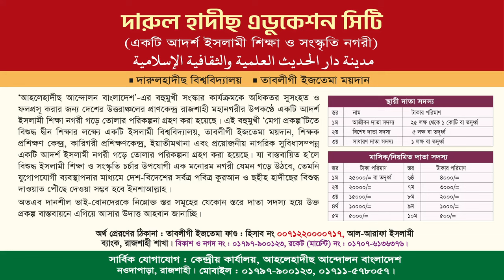মিরাজের রাতে রাসূল (ছাঃ) যা দেখেন ও নিয়ে আসেন। প্রফেসর ড. মুহাম্মদ আসাদুল্লাহ আল-গালিব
বিষয়ঃ মিরাজের রাতে রাসূল (ছাঃ) যা দেখেন ও নিয়ে আসেন

প্রফেসর ড. মুহাম্মাদ আসাদুল্লাহ আল-গালিব,মুহাম্মাদ আসাদুল্লাহ আল-গালিব,মুহাম্মদ আসাদুল্লাহ আল-গালিব,ড. মুহাম্মাদ আসাদুল্লাহ আল-গালিব,আসাদুল্লাহ আল-গালিব,আসাদুল্লাহ আল-গালিব নতুন ওয়াজ,ড. আসাদুল্লাহ গালিব,ড.মুহাম্মাদ আসাদুল্লাহ আল-গালিব,ড. আসাদুল্লাহ আল-গালিব,ডঃ মুহাম্মদ আসাদুল্লাহ আল গালিব,ড. আসাদুল্লাহ,ড. আসাদুল্লাহ আল গালিব,আসাদুল্লাহ আল গালিব,প্রফেসর ড মুহাম্মাদ আসাদুল্লাহ আল গালিব,প্রফেসর ড. মুহাম্মদ আসাদুল্লাহ আল-গালিব
মিরাজের শিক্ষা ও তাৎপর্য,মেরাজের তাৎপর্য,মিরাজের তাৎপর্য ও শিক্ষা।,মি'রাজের তাৎপর্য ও শিক্ষা মেরাজের দুর্লভ বক্তব্য,পবিত্র মেরাজের তাৎপর্য ও শিক্ষা,মিরাজের শিক্ষা ও আশ্চর্য ঘটনা,মিরাজের অনুপম শিক্ষা ও আশ্চর্য ঘটনা,মিরাজের শিক্ষা,শবে মেরাজের গুরুত্ব ও তাৎপর্য,মিরাজের তাৎপর্য,পবিত্র শবে মেরাজের ১৩টা শিক্ষা ও আমল,পবিত্র মিরাজের তাৎপর্য,মেরাজের ঘটনা,মিরাজের অনুপম শিক্ষা,
লাইলাতুল মিরাজ রজনীতে করণীয় ও বর্জনীয়,শবে বরাত বা অর্ধ শাবানের রজনীতে করণীয় ও বর্জনীয়,শবে বরাতের করণীয় ও বর্জনীয়,লাইলাতুল কদর রাতে করণীয় ও বর্জনীয়!,করণীয় ও বর্জনীয়,শবে কদরে করণীয় ও বর্জনীয়,শবে বরাত: আমাদের করণীয় ও বর্জনীয়,শবে বরাতে করণীয় ও বর্জনীয়,শবে মেরাজ,লাইলাতুল বারাআ,লাইলাতুল মিরাজ,শবে বরাত করণীয় ও বর্জনীয়,শবেবরাতে করণীয় এবং বর্জনীয়,